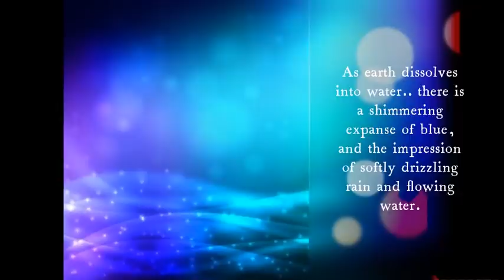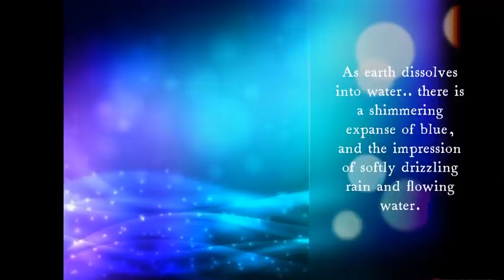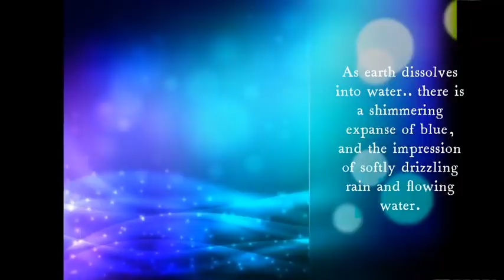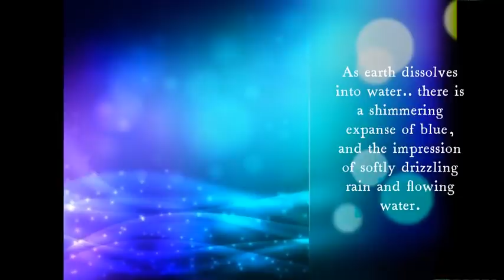The Dying Process and the Bardos - Patrul Rinpoche - Dzogchen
*Dza Patrul Rinpoche  (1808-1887) — an enlightened master, who, though he lived the life of a vagabond, was one of the most illustrious spiritual teachers of the nineteenth century. His principal teacher was Jikmé Gyalwé Nyugu, a great master who was one of the foremost students of Jikmé Lingpa.

This teaching is entitled: "A Brief Introduction to the Bardos" - translated by Adam Pearcey.